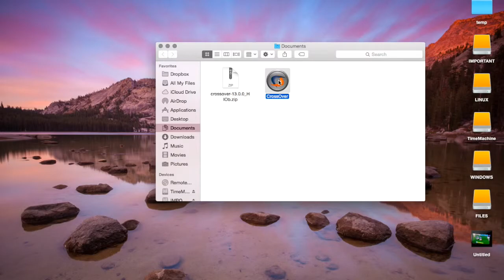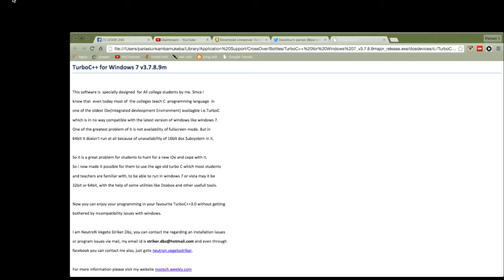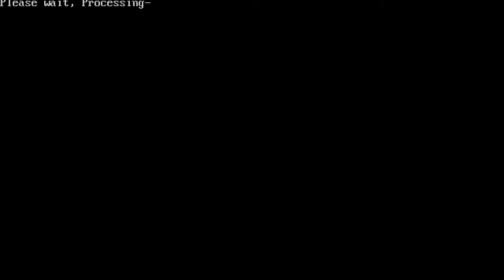Install any WINDOWS Application on MAC OS using CROSSOVER | .EXE extension setup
this video try to show viewers how easily they can get their most wanted windows software on MAC OS. this is the easiest way instead of using VM or Double boot due to limitations.